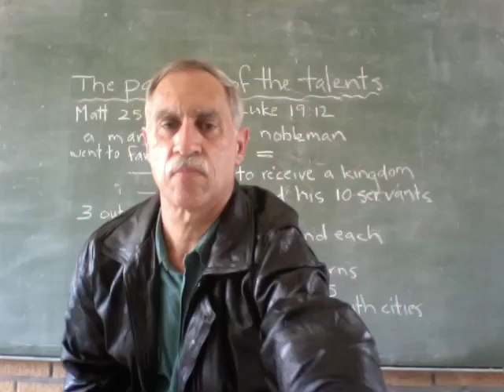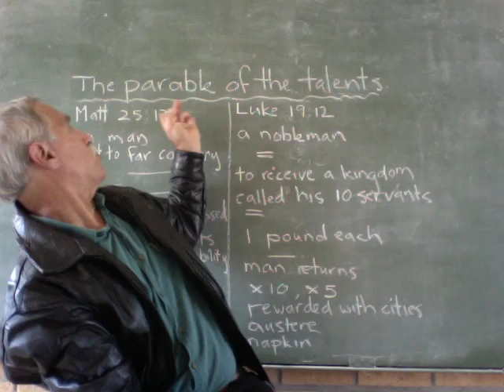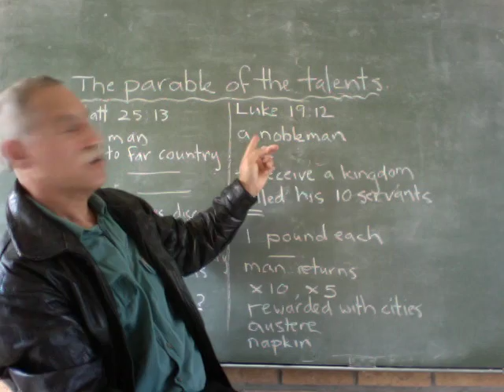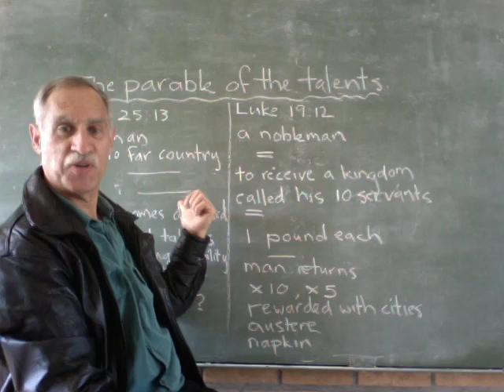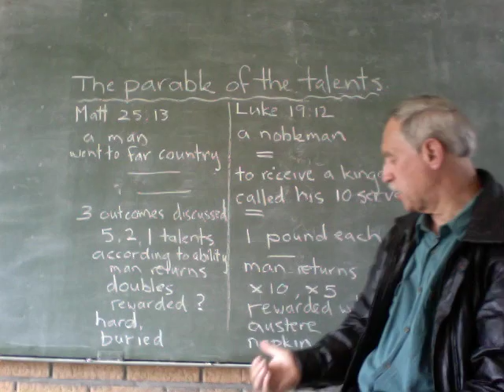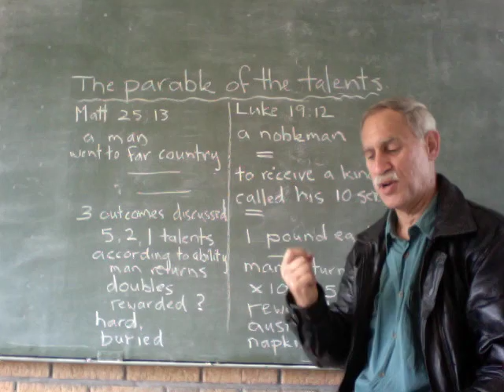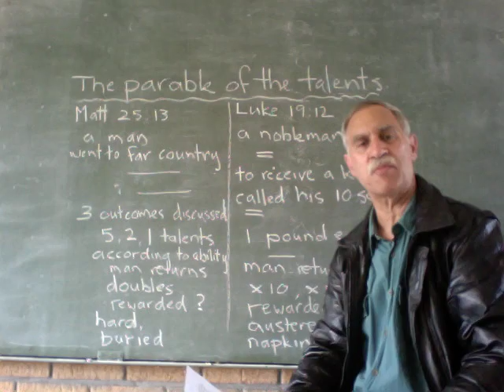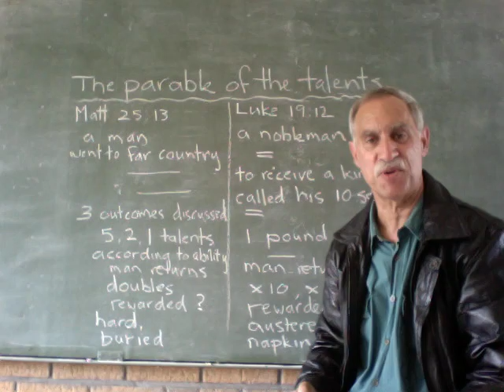The point behind The Parable of the Talents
This parable was told at the funeral of Nelson Mandela. But what is the intended point of this parable?